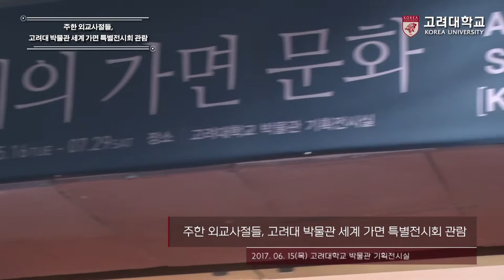[고려대학교 Korea University] 주한 외교사절들, 고려대 박물관 세계 가면 특별전시회 관람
주한 외교사절들
고려대 박물관 세계 가면 특별전시회 관람

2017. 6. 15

고려대학교 박물관 기획전시실